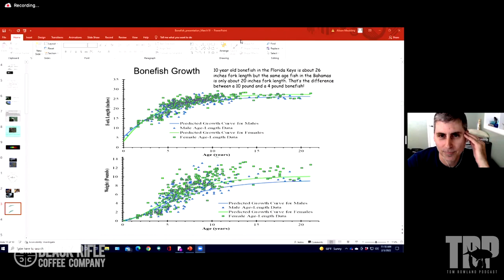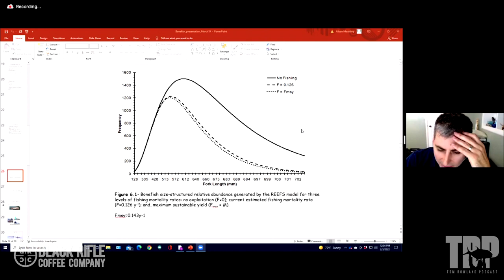Dr. Mike Larkin - Everything You Need to Know About Bonefish - Episode #630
For this weeks podcast, Dr. Mike Larkin rejoins the show to talk about all things Bonefish. Dr. Larkin has spent a significant amount of time studying Bonefish and in this podcast he covers everything from behavior, anatomy and the history of Bonefish research. Be sure to check out the last episode I did with Dr. Larkin where he took a deep dive into similar, interesting facts about Tarpon. The tarpon episode was episode #597 or click below.

This podcast is presented by Black Rifle Coffee
Waypoint is the ultimate outdoor network featuring streaming of full-length fishing and hunting television shows, short films and instructional content, a social media network, Podcast Network. Waypoint is available on Roku, Samsung Smart TV, Amazon Fire TV, Apple TV, Chromecast, Android TV, IoS devices, Android Devices all for FREE! Join the Waypoint Army by following them on Instagram at the following accounts
Tomrowlandpodcast.com
Learn more about Tom's Television shows by visiting their websites:
Saltwater Experience
Into the Blue
Sweetwater